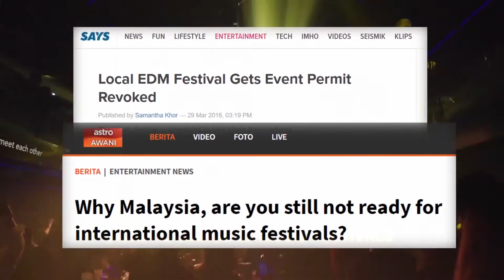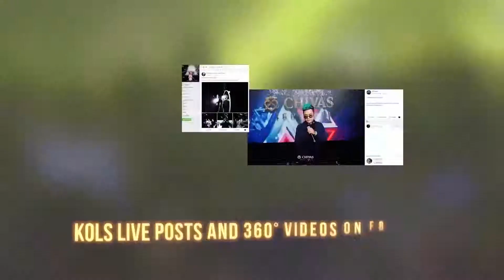MARKETING EXCELLENCE AWARDS 2018 EXCELLENCE IN LAUNCH MARKETING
Campaign : Chivas Electronic Theatrical Music (ETM)
Conceptualised & Produced by Sumo Eleven Sdn Bhd